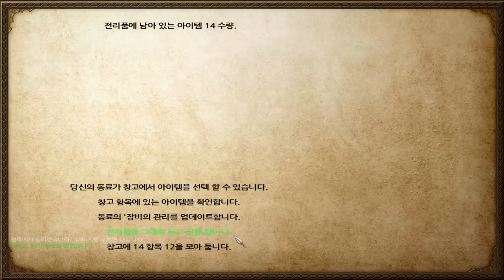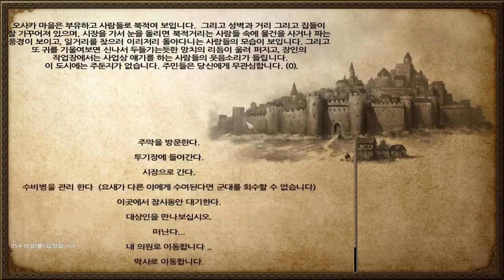252화 과연 일본을 무찌를 신의한수가 될것인가 아니면... - 마운트 앤 블레이드 임진왜란모드 (도바킴)